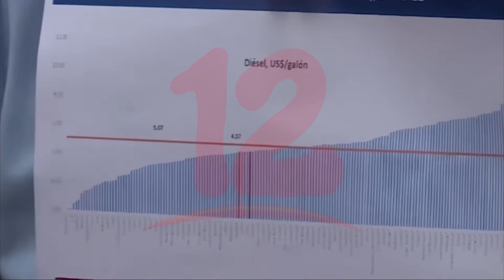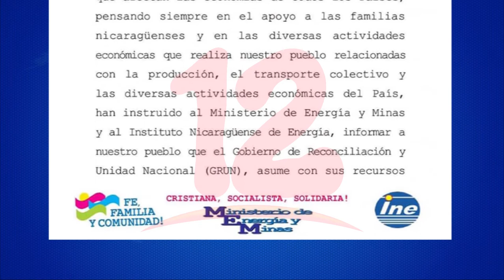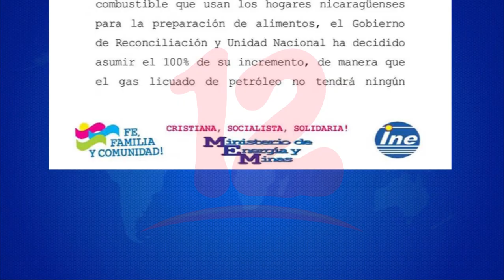Incremento internacional de los combustibles no serán percibidos a nivel nacional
Noticias12Nicaragua Nuevamente incremento internacional de los combustibles y gas no serán percibidos en Nicaragua ya que serán asumidos desde los impuestos nacionales.